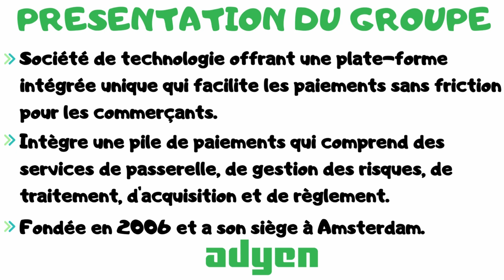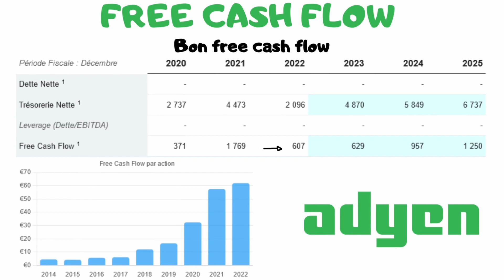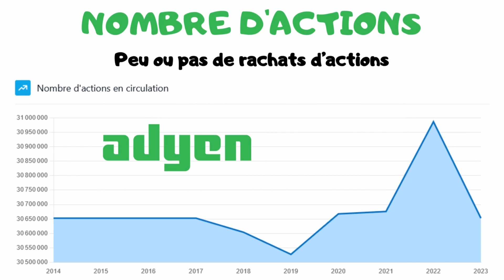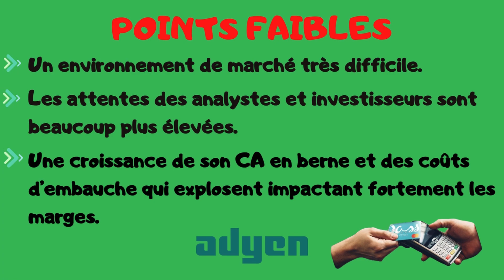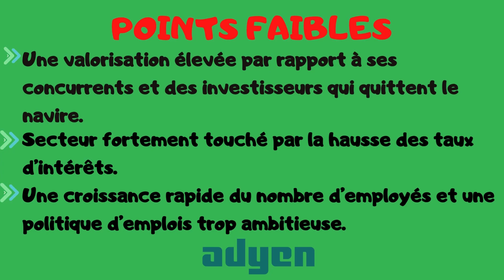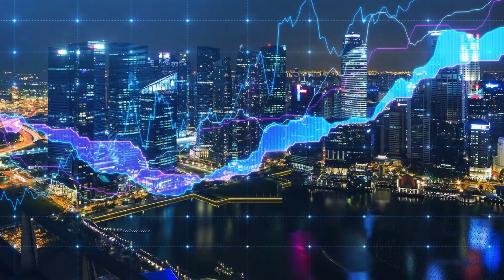ADYEN, POURQUOI INVESTIR ? ANALYSE EXPRESS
Bienvenue sur la chaîne IZILY BOURSE, la chaîne qui te rend la bourse et l'investissement plus facile. Aujourd'hui, je propose de te présenter mon analyse express de la société adyen.
Faut-il investir dans adyen ?

MES COURTIERS
🎁 Jusqu'à130€ offerts avec BOURSORAMA :
ou utiliser mon code parrain SERI326077

🎁 Jusqu'à 40€ offerts avec Trade Republic ou bonus sous forme d'action gratuite

(code sriffaud-53035)